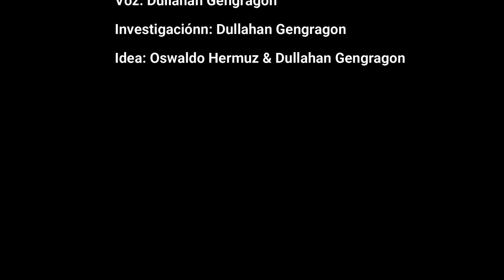Top 6 Crocodilianos (Crocodylia) Longevos en el Mundo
¡Nuevo vídeo! Aquí les presento un a los crocodilianos más longevos que han existido o aún existen alrededor del mundo. espero que les guste, ¡se sorprenderán en el puesto número uno!.

Como saben, las fuentes en la descripción.